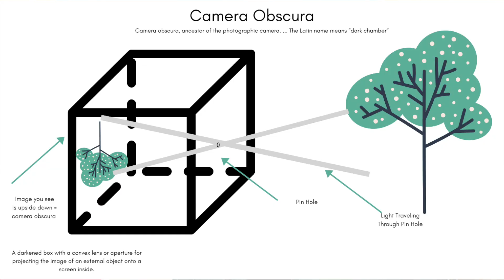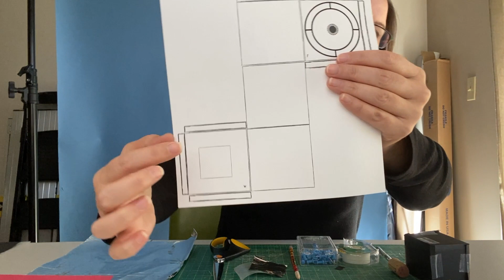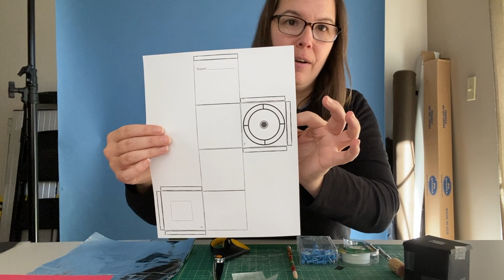How To Make a Pinhole Camera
I recently made this little pinhole camera with my seven year old to teach him about how photography started back in the 1500's. It's a pretty cool effect. In this video I make two easy pinhole cameras.

Have fun making a pinhole camera with your kids and/or students!